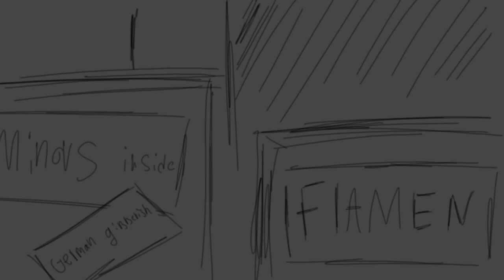GIVE HIM BACK!!!! (Cod MW2 au)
New mw2 au ✌🏻✌🏻

Ughhhh hmmm. Penis.

Anyways The guy screaming is Ghost and the one taken is König 😔😔😔